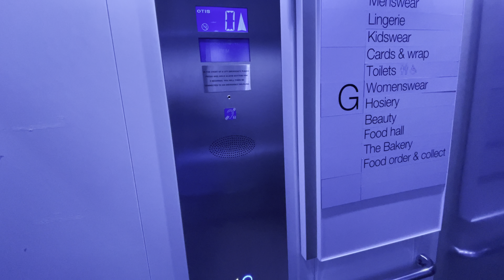Otis Gen2 Lift @ M&S, York (Vangarde)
Set B